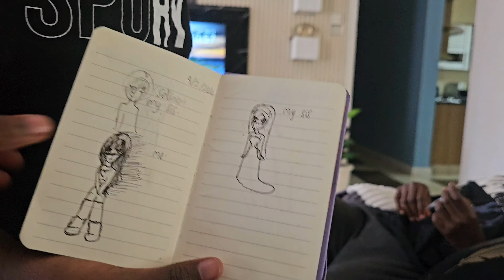HOME BANK ACCOUNT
Saving money can be tough, even for adults. Oga Obinna wants to give the kids a head start with a fun and challenging piggy bank experiment on how to save Money.  We'll be sharing the ups and downs of their saving journey, the lessons they learn about money, and of course, the epic piggy bank smash in December For Christmas to know how much they all Saved in their Home Bank Account.